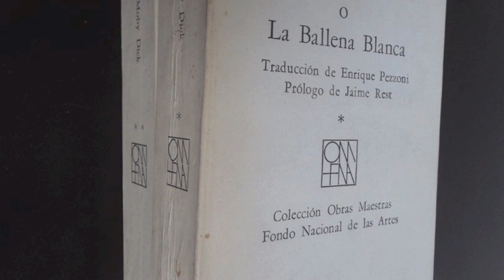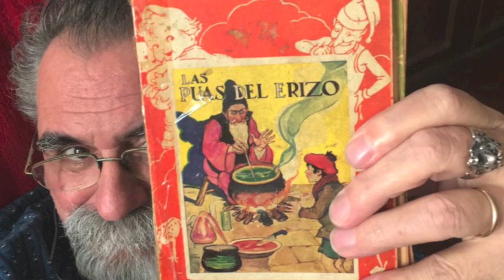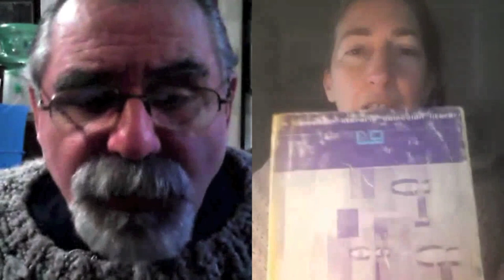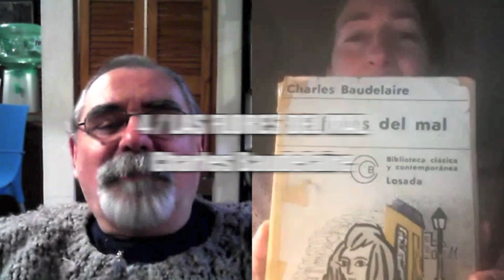Top 5 LECTURAS RECOMENDADAS: 📖 entrevista a Analía Pinto 📚 / TCyC #267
Analía Pinto, una de las mejores escritoras, editoras y correctoras, nos recomienda libros primordiales, que ningún escritor debería dejar de leer. ¡No te pierdas este nuevo programa del TCyC, y muchas gracias por likearlo y compartirlo!

El consagrado poeta, narrador y ensayista argentino Marcelo di Marco (Buenos Aires, 1957) conduce este canal de tips de escritura, estilo de vida y entrenimiento. Su libro más conocido es Taller de Corte y Corrección. Guía para la creación literaria, y posiblemente te haya traído hasta el canal, que lleva su mismo título.